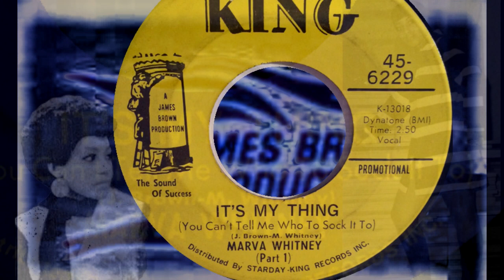Marva Whitney - It's My Thing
Marva Whitney - It's My Thing (You Can't Tell Me Who To Sock It To)

A version of the 1969 release which runs close on 6 minutes,
I don't have any info regards to its origin.